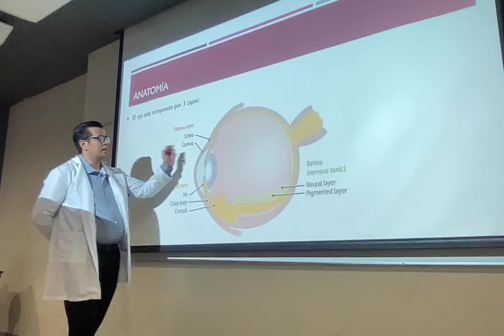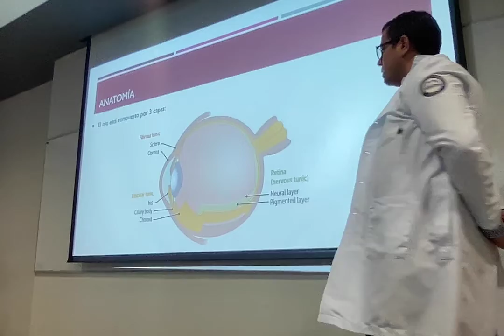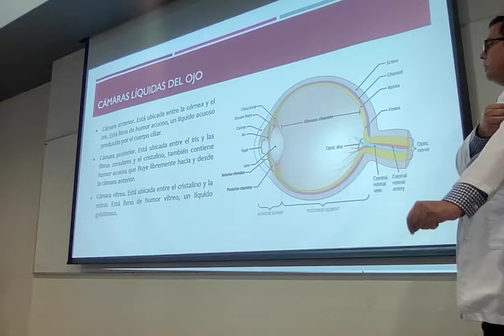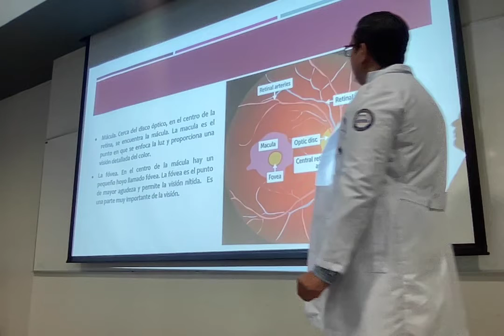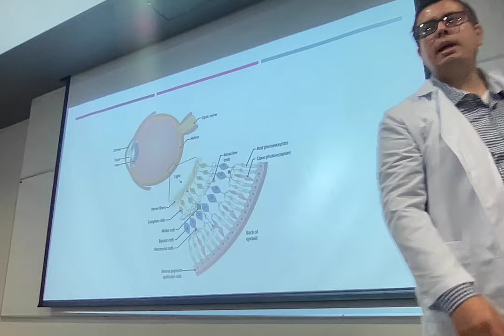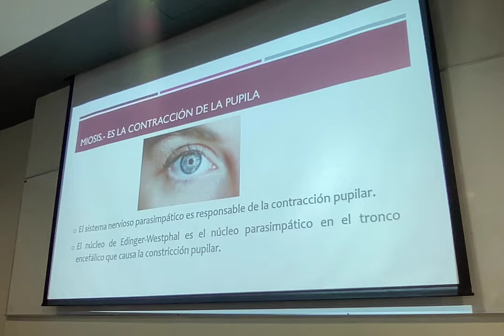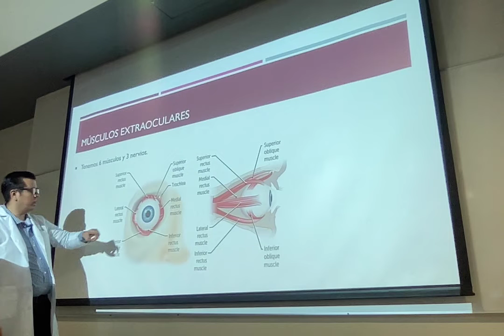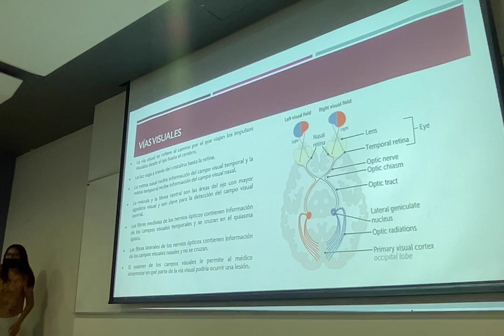INTRODUCCIÓN A LA CLÍNICA - CLASE 7